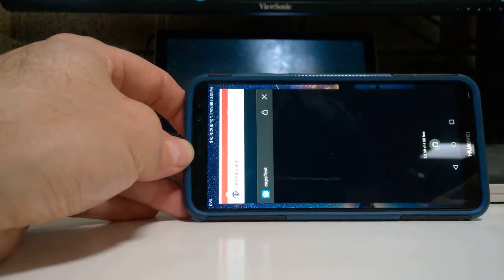Godot 3 Quit on Android Doesn't Close the App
Showing how `get_tree().quit()` on Android doesn't close the application.